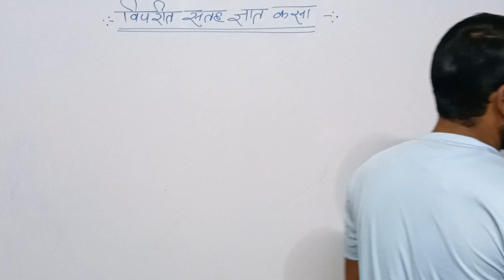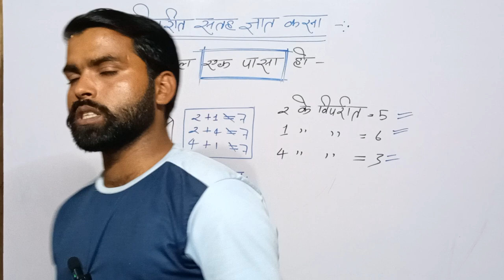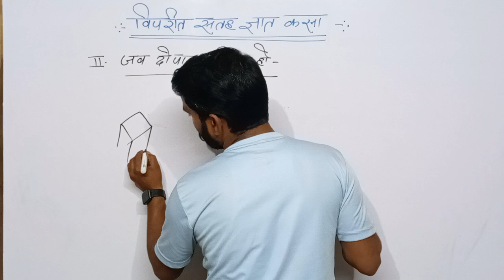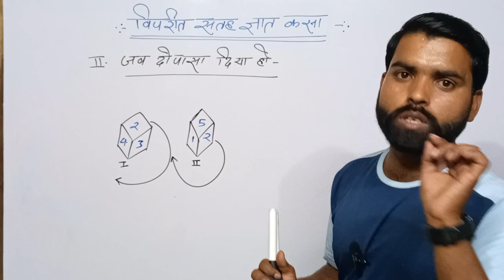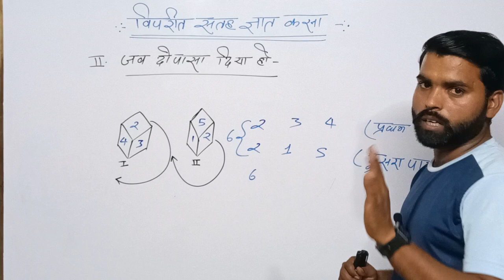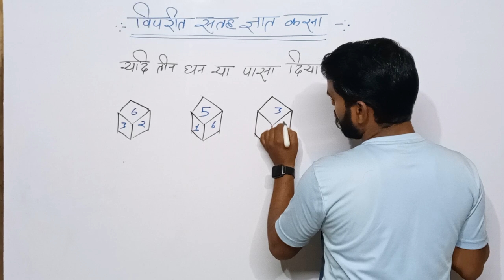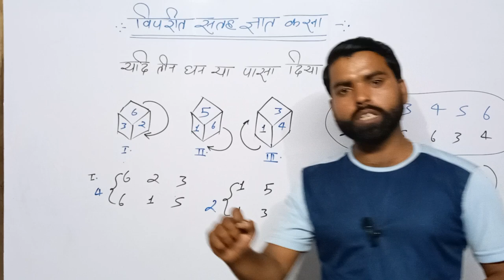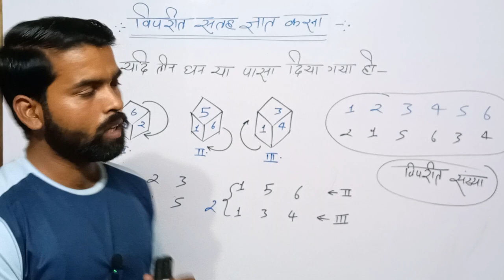Open Dice 🎲II question part 4 II Reasoning II Dice II dice II AA Academy II by govind sir II part-3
Introduction of reasoning and dice part-1 by Govind Sir for all competitive exam
fundamental dice part-1 by govind sir
Dice part-1 by govind sir
Reasoning by govind sir
Dice by Govind sir